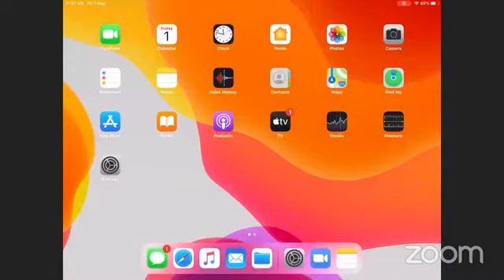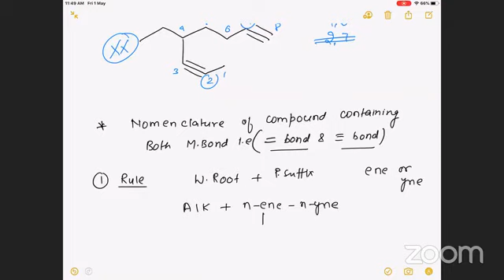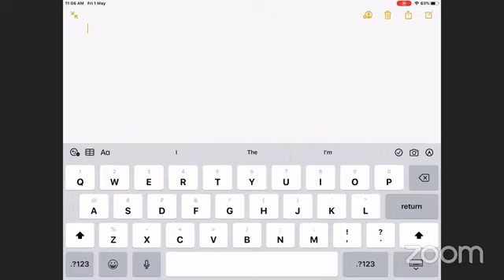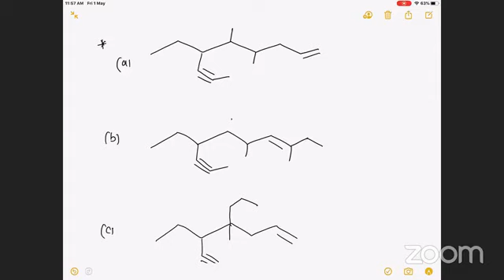Scholars Den LIVE: DAY 45- Lecture No.1118 Chemistry by C(SM) [Dr. Sarika Mehta] Topic: Nomenclature